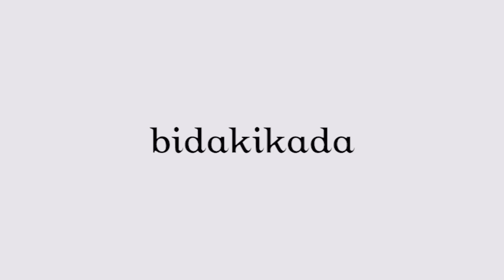Sevgiliyle İzlenecek En İyi Romantik Komediler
Şöyle güzel bir romantik komedi izlemeyi kim sevmez? Sevgiliyle izlenecek en iyi romantik komedileri @bugunnelerizledim ‘den dinleyelim 🍿 Listeye eklemek istedikleriniz varsa yorumlara yazın 🙋🏻‍♀️